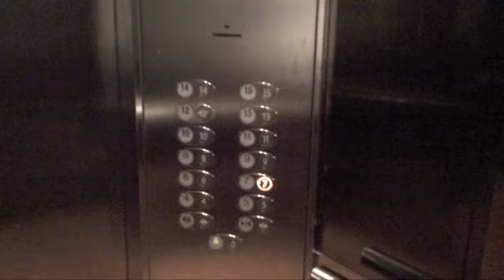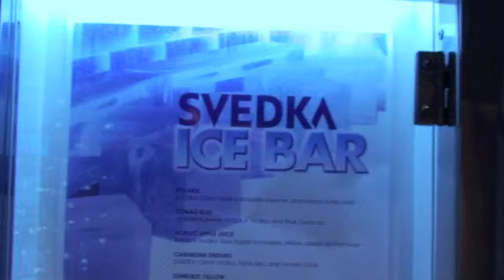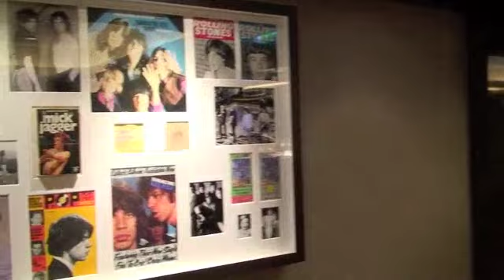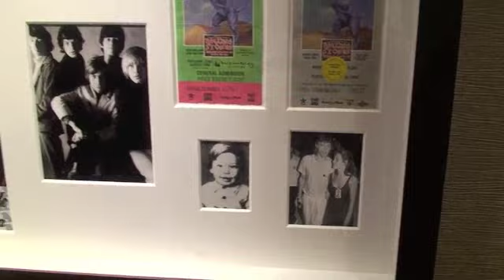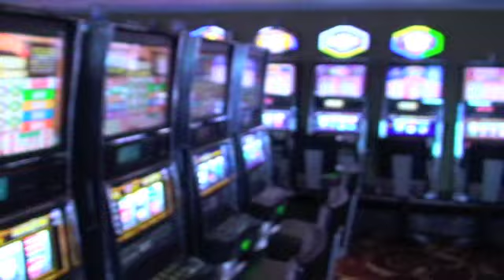An epic day at sea on the Norwegian Epic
Walk about the Norwegian Epic Cruise Ship with me then we meet up with Savage Rabbit for Sushi and explore the pool deck fun on this seven day Eastern Caribbean Cruise from Miami Florida Sept. 2010